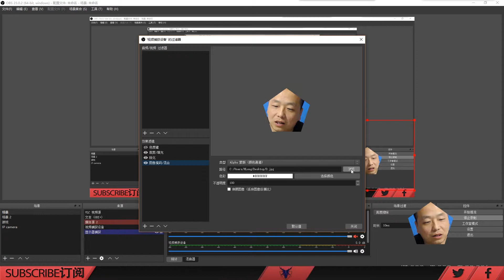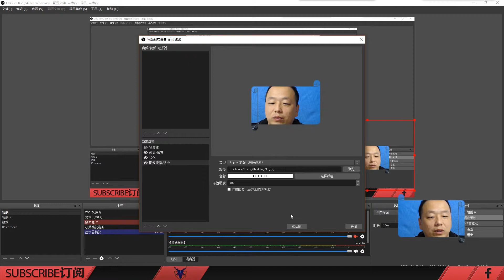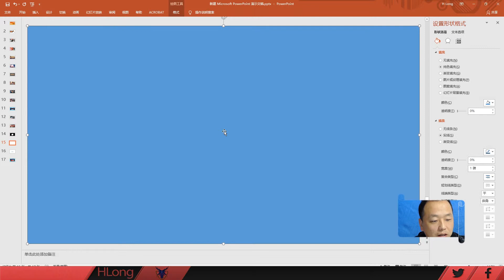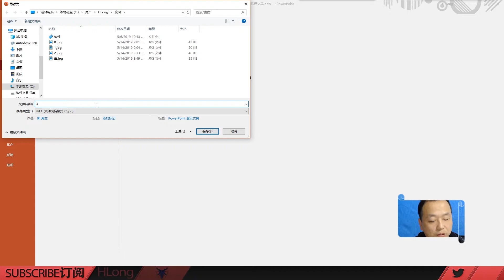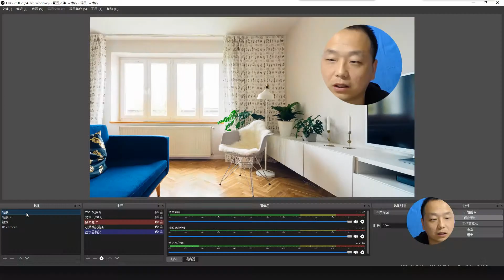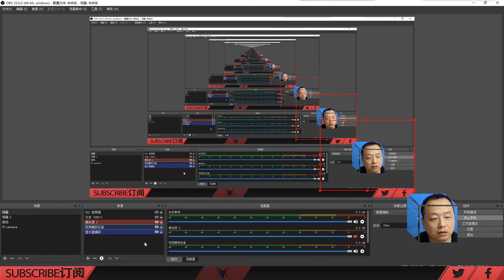【OBS教程】OBS直播 攝像頭圆形头像框與立方体等其他形狀头像的應用（obs教學）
由于显卡坏了，AE与PR不能使用
导致好多事情干不了
这个摄像头形状框我也是刚研究出怎么使用
有讲的不明白或者哪里没有讲到的
请留言询问我会回答的